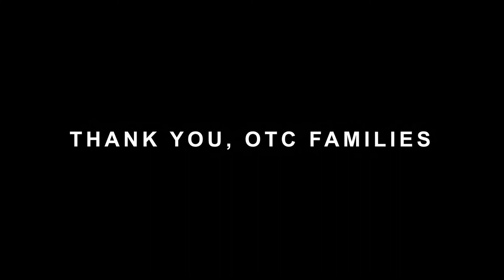OTC Summer Camp Day 3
A video recap of Day 3 at Summer Camps